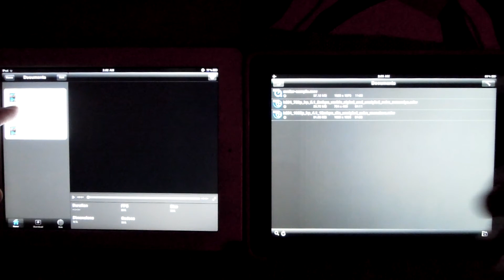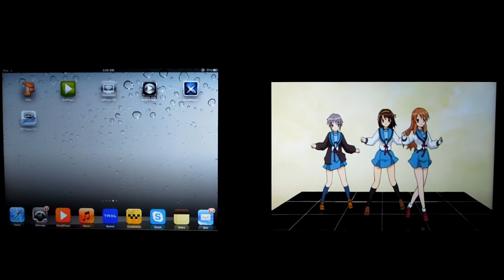HD and SD SSA MKV playback test - AVPlayerHD 1.47 vs. eXPlayer HD 2.6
for more information.